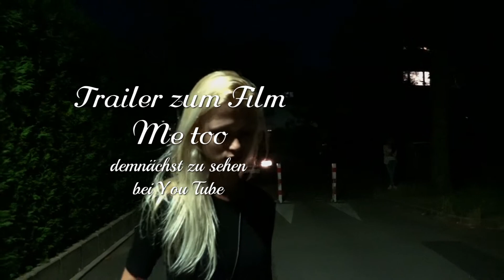Trailer Me too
Das ist der Trailer zu meinem Film " Me too ".
In dem Film geht es um Entführung, Vergewaltigung, Mord und versuchter Mord. Und es geht um die perfide Rache eines der Opfer.